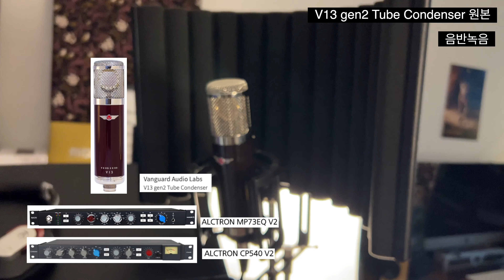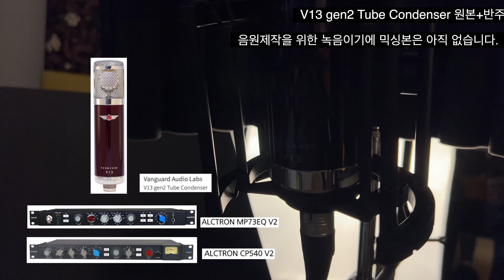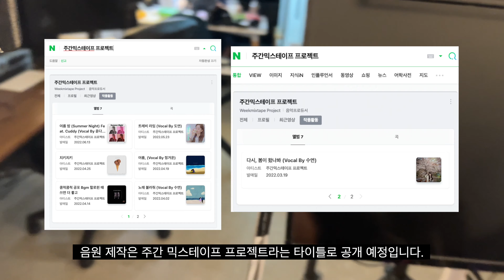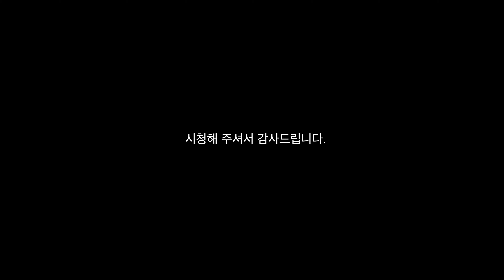Vanguard Audio Labs V13 gen2 Tube Condenser, V4 gen2 FET Condenser 3편 (여자) 반가드/뱅가드 오디오 랩스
Vanguard Audio Labs

V13 gen2 Tube Condenser
vs
V4 gen2 FET Condenser

싸우지마. 너흰 성격이 다르잔아.

간단하게 제 결론은 이렇습니다.
V4 gen2 FET Condenser는 전천후 마이크에 적합합니다. 남성 보컬 여성 보컬 모나지 않게 잘 사용했습니다.

V13 gen2 Tube Condenser 개성이 명확한 진공관 마이크입니다. 진공관 특유의 질감이 잘 살아 있으며 미들이 두툼해서 남성 보컬에 좀 더 잘 어울리는 거 같단 생각이 듭니다.

안녕하세요. 바리스타 겸 기타리스트 겸 프로듀서 박영준입니다.

저희에게 엄청난 큰힘과 응원이 됩니다💪🏻

📸 유튜브 YouTube : 이븐스튜디오 (even studio)or 주간믹스테이프 (weekmixtape)
🖥 네이버에서 👉🏻 이븐스튜디오 👈🏻

촬영  녹음 / I Pad Pro